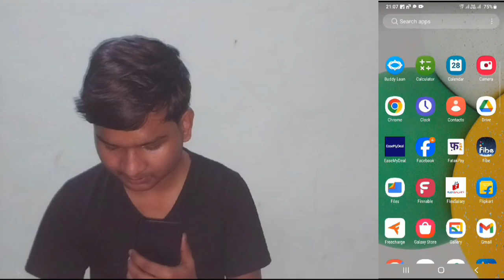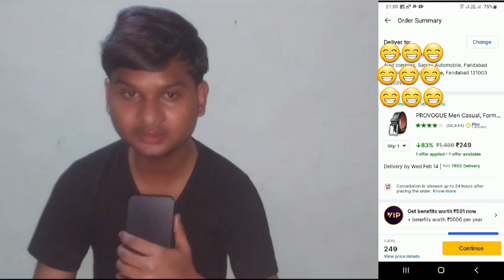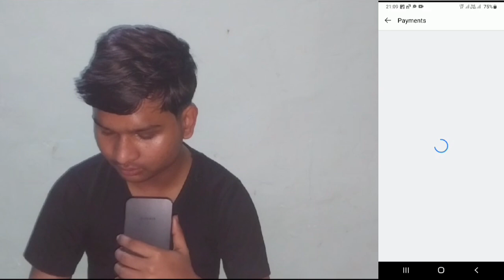Flipkart Pay Later Se Shopping Kaise Kare | How To Use Flipkart Pay Later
Your Quries

flipkart pay later se shopping kaise karehow to use flipkart pay latertech prince indianhow to use flipkart pay later limitflipkart pay later emi optionflipkart pay later kya haihow to activate flipkart pay laterflipkart pay later activationflipkart pay later chargesflipkart pay later limit increaseflipkart pay later emi payment kaise kareflipkart pay later emi kaise kare